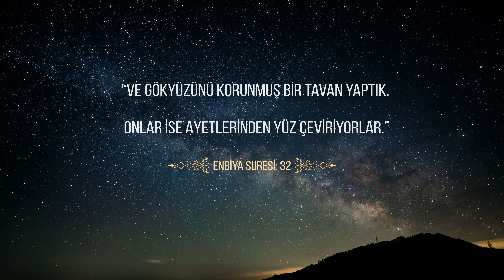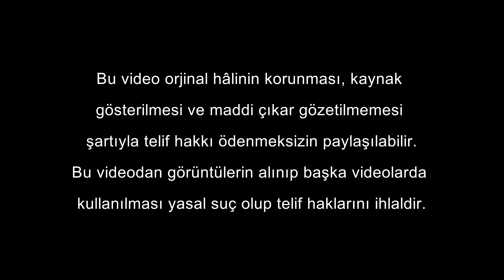Gökyüzünün korunmuş tavan olması [Kur'an Mucizeleri 4K]